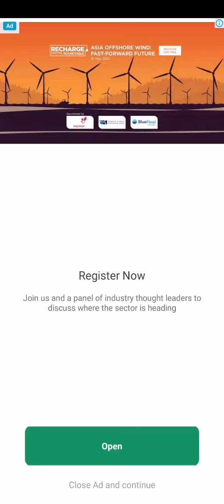Talking cat lily 2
ANGELA’S BACK! 💃 🎉 😺

If you’re a fan of fashion games, cake games, and makeover games and want to have even more fun with Talking Angela, this is the perfect virtual pet game for you! Those who enjoy baking and decorating cakes, experimenting with outfits, hair and makeup in fashion and makeover games will love this game, too. Download My Talking Angela 2 for free!talkingtomherodash